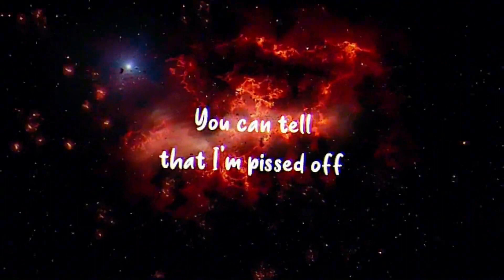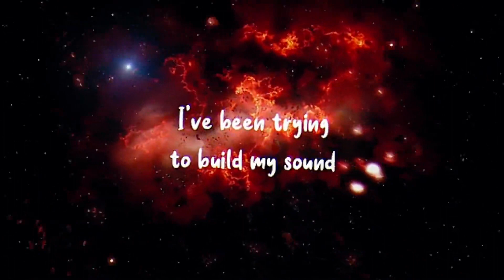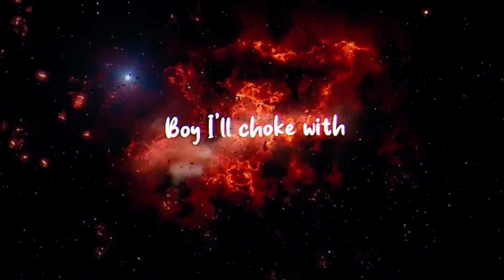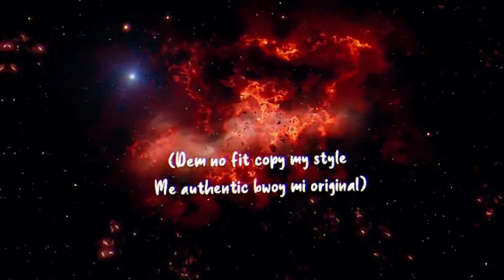KAY-S - BADMAN ORIGINAL (LYRICS VIDEO)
This is the official lyrics video for my latest single “Badman Original” which is more like a statement for me; it describes my thoughts and growth process from when I started making music until now. At this stage, I'm more confident with my sound and how I express it. I'm reassuring my core fans that I will keep giving them great music regardless of my struggles or industry limitations as an indie artist.

Follow me on streaming platforms